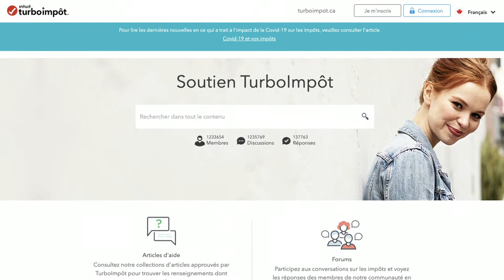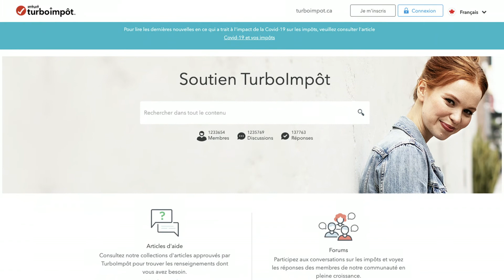Utilisation du site de soutien de TurboImpôt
Saviez-vous que le site de soutien de TurboImpôt offre plusieurs options en libre-service pour vous aider à trouver rapidement les réponses à vos questions? Vous y trouverez aussi une multitude de renseignements au sujet de nos logiciels et des impôts en général.
Pour obtenir d’autres réponses à vos questions sur les impôts, visitez la NOUVELLE page de la communauté TurboImpôt au